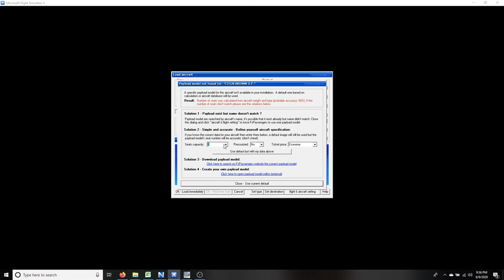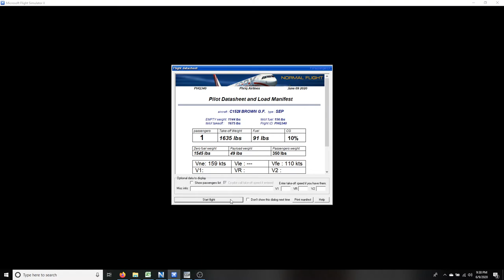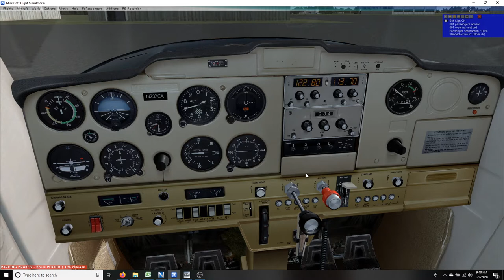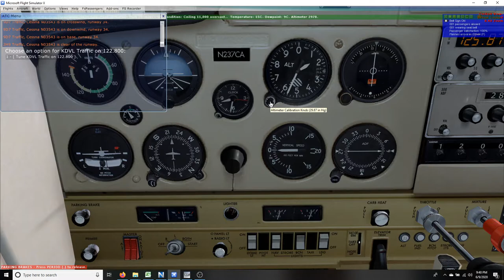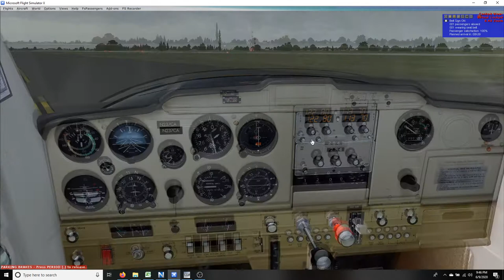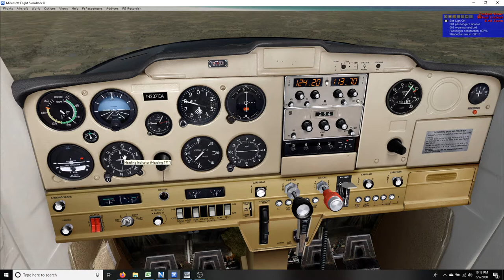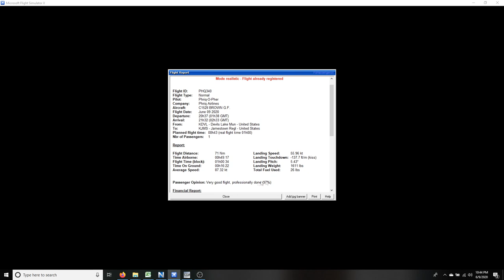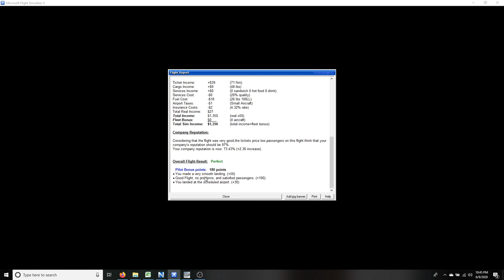Let's Play FSX: FSPassengers - S5/E3: KDVL to KJMS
Welcome to Season 5, Episode 3, of my Flight Simulator X Let's Play FSPassengers series. In this episode we fly from Devils Lake, ND (KDVL) to Jamestown, ND (KJMS). This flight uses strictly VFR  rules and navigation. Enjoy the flight!

Also, please comment below with Let's Play suggestions on what you would like to see, places you would like to fly to, or other things you would like to see or that could be improved upon as well as other "Let's Learn" topics!

"Let's Play FSX: FSPassengers - S5/E3: KDVL to KJMS" was created under Microsoft's "Game Content Usage Rules" using assets from Flight Simulator X. It is not endorsed by Microsoft and does not reflect the views or opinions of Microsoft or anyone officially involved in producing or managing Microsoft Flight Simulator X.  As such, it does not contribute to the official narrative of the fictional universe, if applicable.